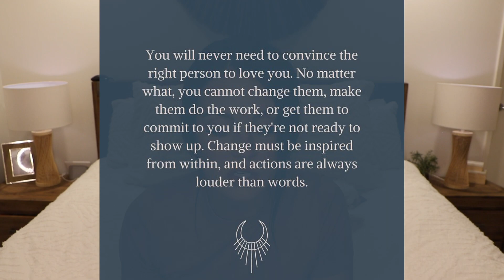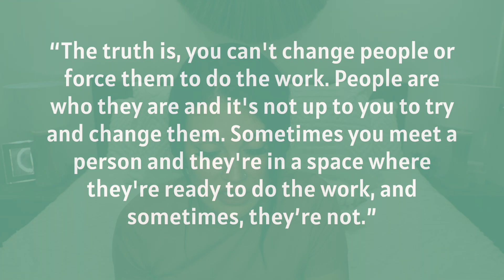What does it mean when they say they're NOT READY for a relationship? And why you should LEAVE...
What does it mean when a guy says he's not ready for a relationship or that he's not ready to commit? What about when a girl says she's not ready for a relationship? It can mean a wide variety of things when they say they're not ready for a relationship, but the most obvious being that this person is clearly not on the same page as you. If you want a commitment but he's not ready for a relationship right now, then that's your sign to pack it up and LEAVE. I often hear stories from subscribers saying things like "he won't commit but won't leave me alone," "he won't commit but won't let me go," or she "won't commit but won't stop contacting me." So, in this video, I discuss why the "not ready for a relationship" excuse is a major red flag and why YOU have to be the one to call it quits!

I'm Ash Nord, your truth-bombing fairy godmother for everything love, dating and relationships. With so many idealistic, romanticised Hollywood messages about love out there, my mission is to be an honest, unfiltered source of information for individuals and couples seeking honest relationship advice and love lessons. No games, no manipulation tactics, no teachings about how to trick someone into liking you… so, if that’s what you’re looking for, I’m probably not your girl. My content is geared towards those wanting to learn more about REAL intimacy and togetherness with their partners or future partners. I have a psychological focus (I'm a psychology student) and a genuine passion for understanding how humans relate to and connect with one another. If you're into that type of thing, or would simply like to hear personal stories about my own life experiences and romantic relationships, then stick around! I got you.